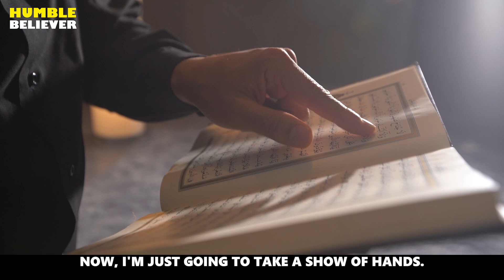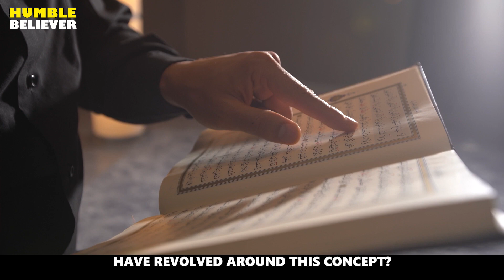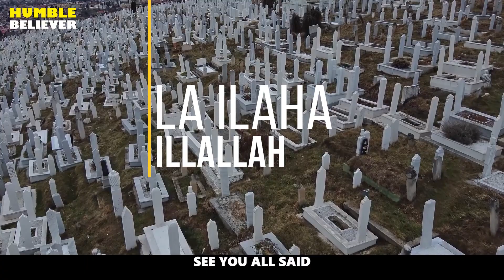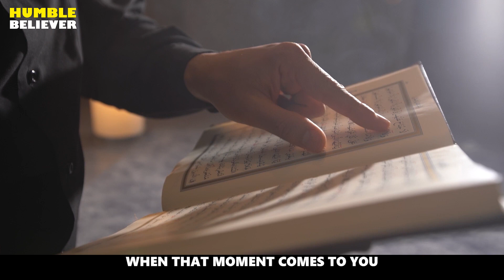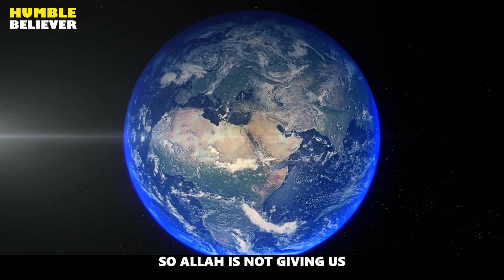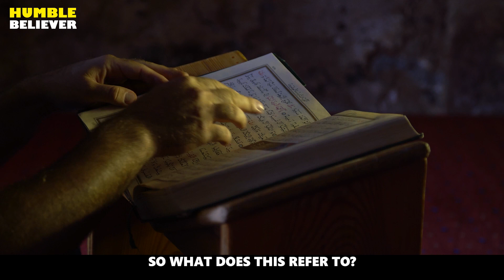HOW TO MAKE YOUR LIFE SMOOTH AND EASY